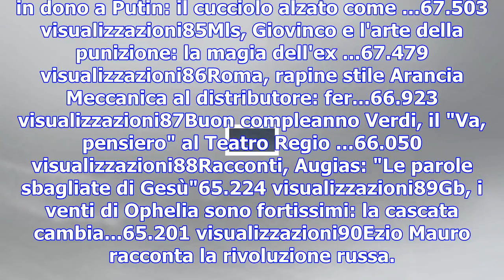Aggressione ostia, raggi: 'atto ignobile, sabato manifestazione contro le mafie'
1Ostia, Roberto Spada fermato dai carabinieri131.704 visualizzazioni2Ostia, nel bar di Roberto Spada...